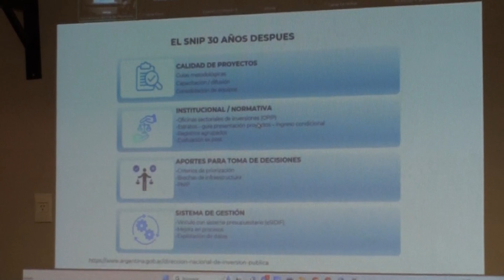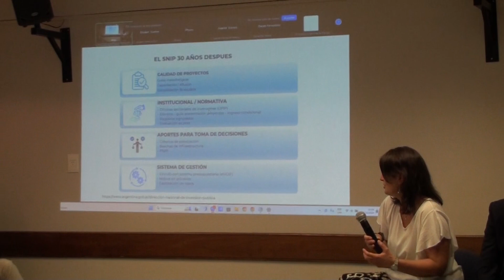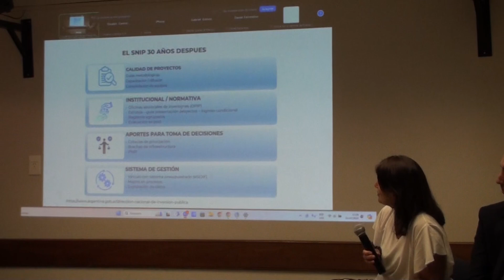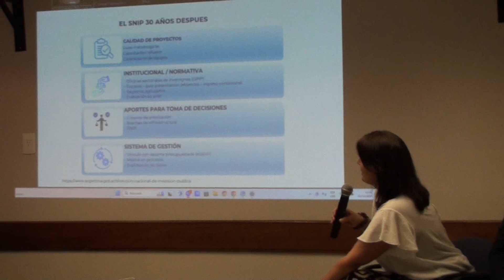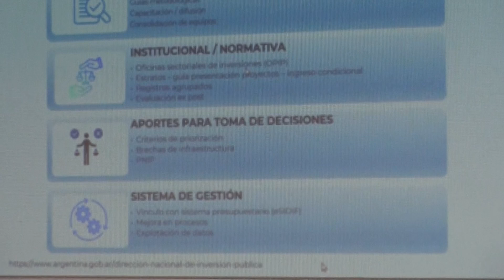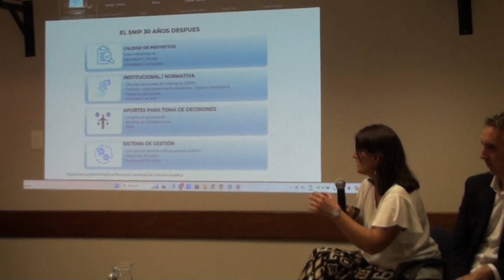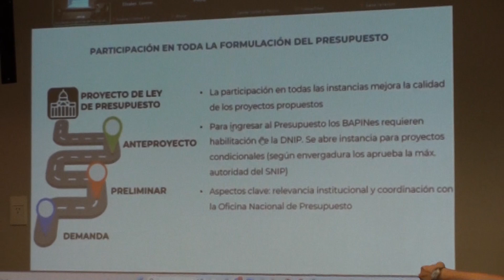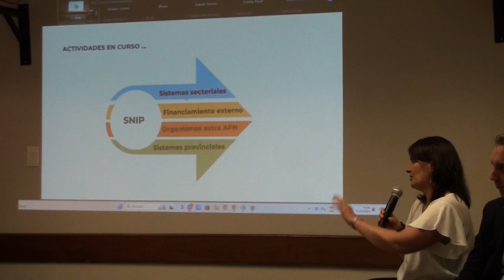Marina Barbeito - Jornada: 30 años de la Ley de Inversión Pública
Jornada: 30 años de la Ley de Inversión Pública

En una actividad organizada por la ASAP y coordinada por su vicepresidente Guido Rangugni, especialistas, funcionarios y ex funcionarios debatieron sobre la Ley de Inversión Pública al cumplirse 30 años de su sanción.